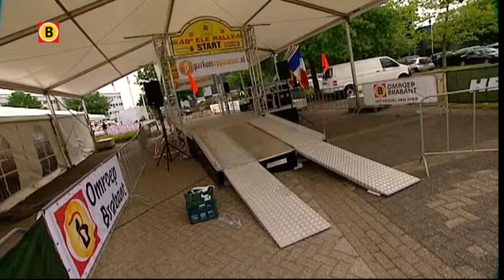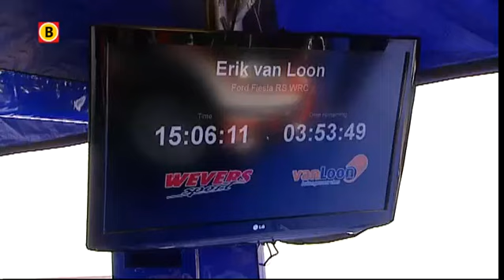ELE Rally update 1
Jeroen Swaanen uit Vessem is vrijdagavond bij de derde klassementsproef van de ELE Rally in Asten op een verkeersbord gereden. De coureur reed lange tijd aan kop, na winst in de eerste en tweede proef. Met de botsing verloor hij zo'n 30 seconden kostbare tijd.